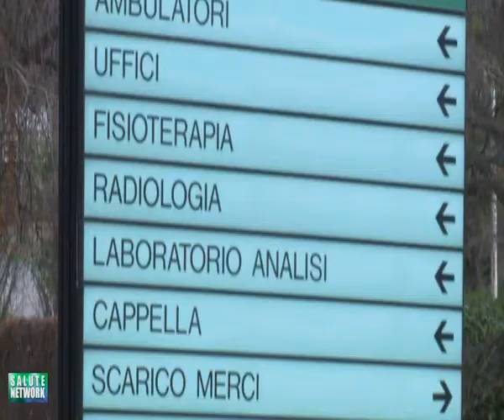EMERGENZA CASE DI CURA IN CALABRIA | IL VIDEO